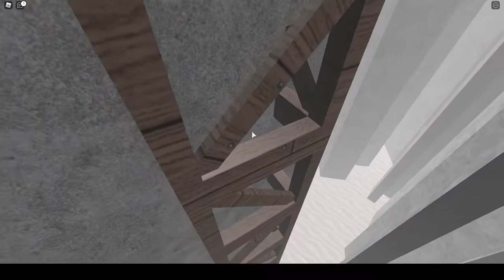Nevasca - Completion {Early 200 Sub Special}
3rd victor and world record time

Name: Nevasca
Creator: Artfily, kaan2005 and RoccoRocksU
Difficulty: Tier 15 Mid
Time Spent: 15-20 Hours (Would have been 3-10 hours if i didnt get extremely unlucky on this)
Enjoyment: 4/10
Fails:
   - 3rd to last jump: 50+
   - 2nd to last jump: 10+ (I was doing it wrong)
   - Last jump: 3